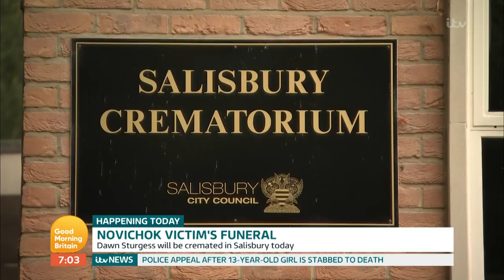Novichok Victim's Funeral | Good Morning Britain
Dawn Sturgess to be cremated in Salisbury.